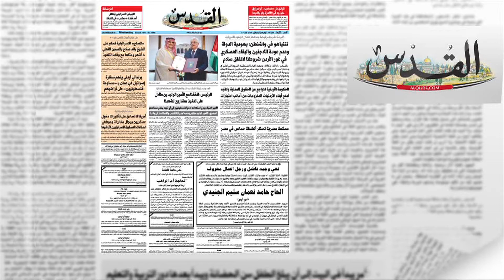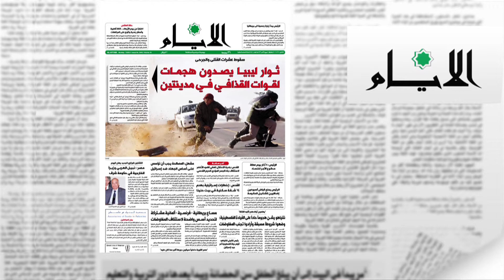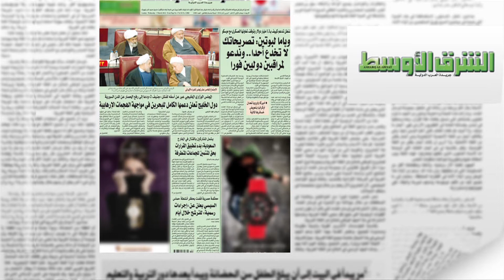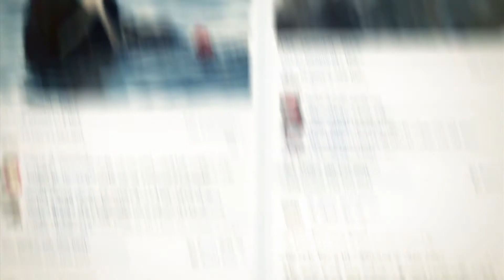نتنياهو: يهودية الدولة وعدم عودة اللاجئين والبقاء العسكري في غور الاردن شروطنا لاتفاق سلام